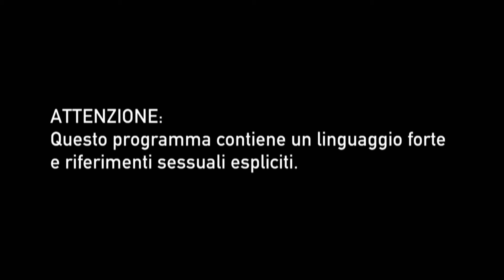Ex On The Beach Italia: Matteo geloso dell''ex Nikita: la reazione | stagione 2 episodio 7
Il tablet del terrore aveva previsto il gioco della bottiglia per ragazze e ragazzi. Ma non aveva fatto i conti con Matteo che, gelosissimo della sua ex Nikita, non vuole che lei giochi. Questa cosa fa scattare un super litigio: Matteo contro tutti! Non perdere tutti i nuovi episodi ogni mercoledì alle 22:50 su MTV (Sky 130) e in streaming su NOW TV